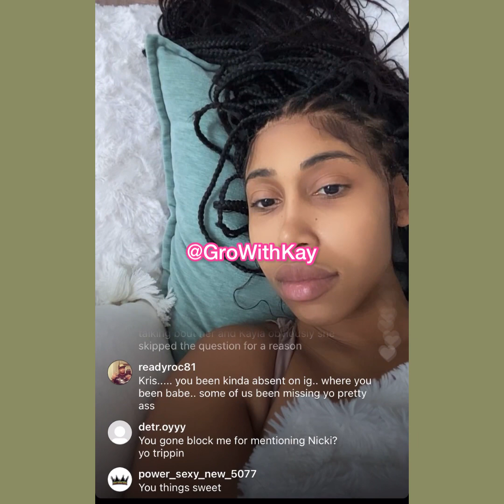Kris Summers & Von Bms TALKS 👀⁉️Fans Think She Want DURK 🐸🍵 + “Its Normal Getting Multiple BBłs”